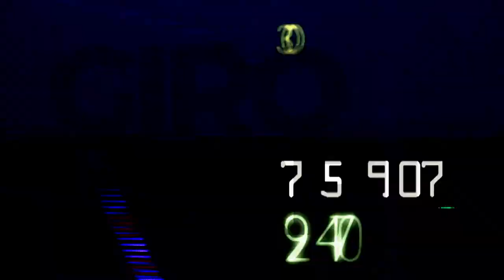GIRO PERFIL . #237 . CÉSAR CODIGNOLE . TODESCHINI . ESPECIAL CHEF'S GOURMET | ALESSANDRA ESPANHA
Mês de junho está pra lá de especial com os CHEF’S GOURMET que se inicia essa semana na cozinha montada pela Todeschini Varginha. Um mês inteirinho com receitas variadas para você acompanhar e fazer no conforto da sua casa para sua família e amigos.

E começamos com quem realiza os sonhos de muitas famílias, o empresário César Codignole, que abre esse especial ensinando as técnicas para fazer um churrasco beeeeeem gostoso!

YouTube.com/AlessandraEspanha

Alessandra Espanha
Facebook e Instagram: @alessandraespanha

GIRO PERFIL
Facebook.com/giroperfil

PARCERIOS
. Todeschini Varginha
. Academia Body Health
. Dr. José Carlos Dermatologia Especializada
. Estética Automotiva Auto Nível
. Supimpa Agência Digital